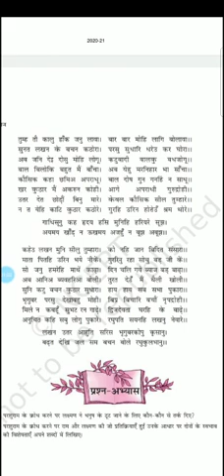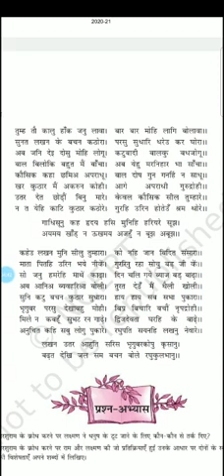कक्षा-10_विषय-हिन्दी_राम लक्ष्मण परशुराम संवाद भाग-6_प्रीति चन्द्रावती_18.06.21